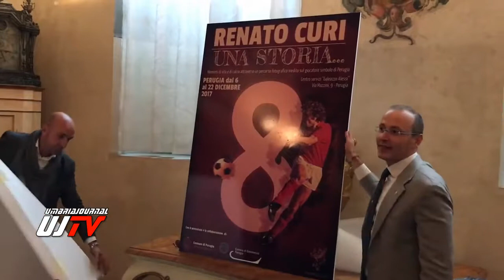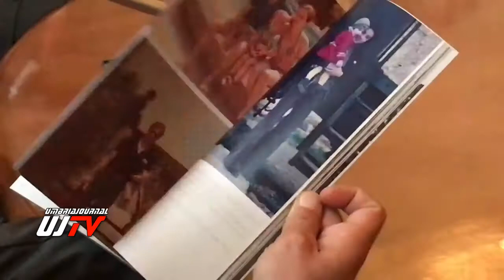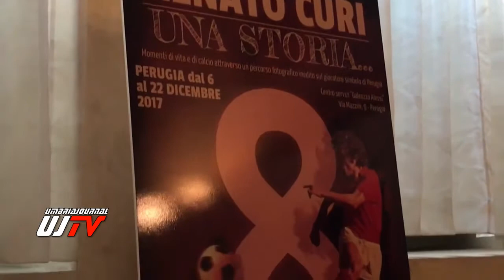Perugia ricorda Renato Curi con una mostra al Centro Camerale Alessi dal 6 al 22 novembre 2017